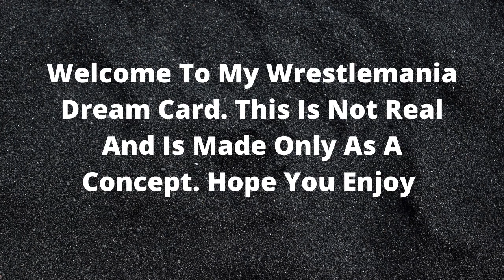Wrestlemania 37 Dream Card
This video is about my Wrestlemania 37 Dream Card.Comment who you think would win these matches if they were real.
The 30 men in battle Royale are:
Smackdown-
Big e
Shinsuke Nakamura
Buddy Murphy
Cesaro
Dolph Ziggler
Bobby Roode
Baron Corbin
Andrade
Jeff Hardy
Apollo Cruz
Elias
R-Truth
Chad Gable
Angel Garza
Tucker
Raw-
Otis
Riddle
Strowman
Ali
Ricochet
Bobby Lashley
Strong
MVP
Shelton Benjamin
Cedric Alexander
John Morrison
Jinder Mahal
Humberto Carrillo
Drew Gulak
Kalisto